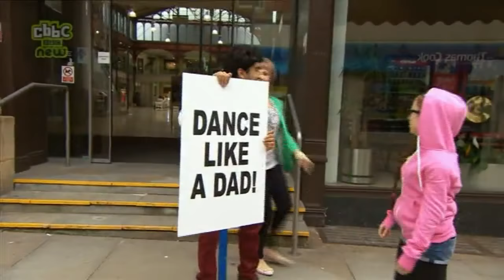Susan Harrison DNN clips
A selection of clips featuring Susan Harrison from CBBC's topical sketch show DNN